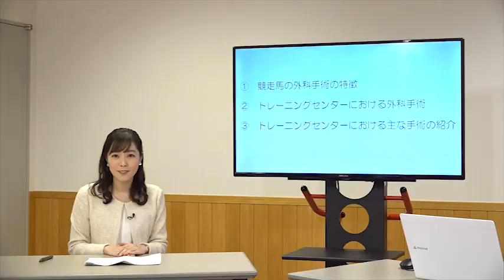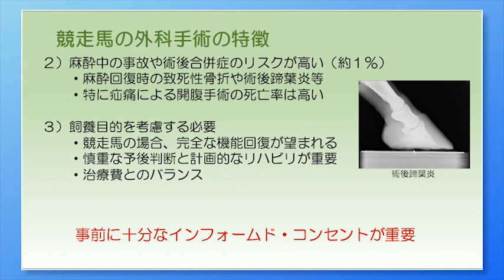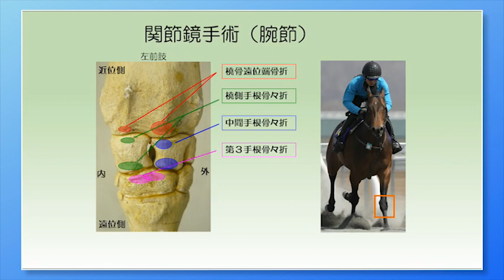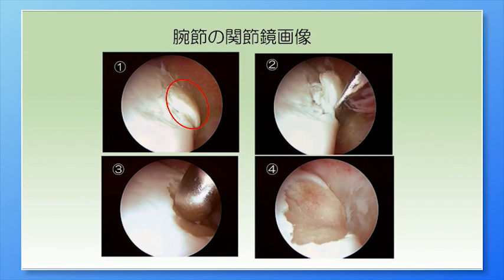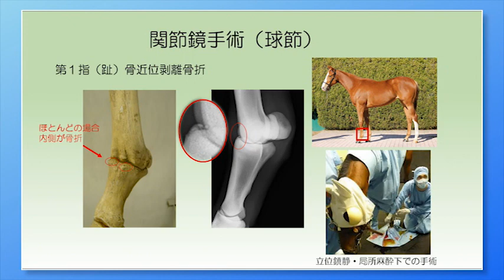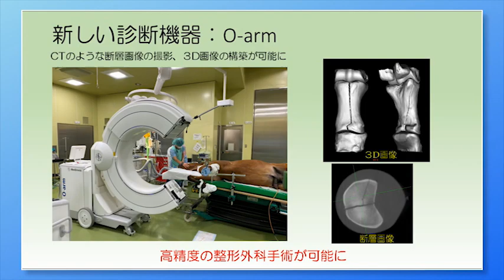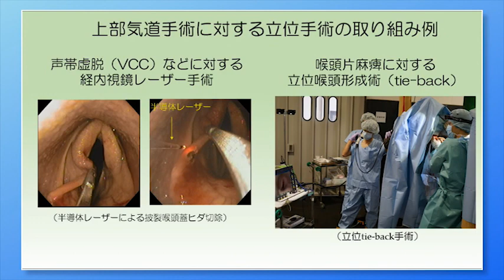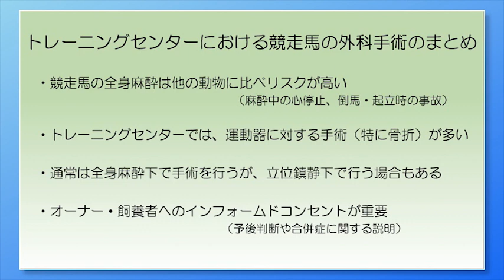馬学講座ホースアカデミー11 ８．競走馬臨床学 競走馬の外科手術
講師：立野 大樹